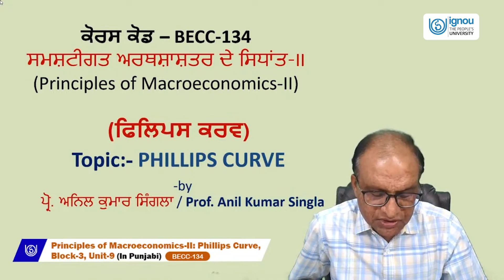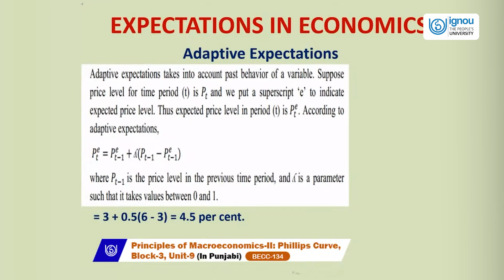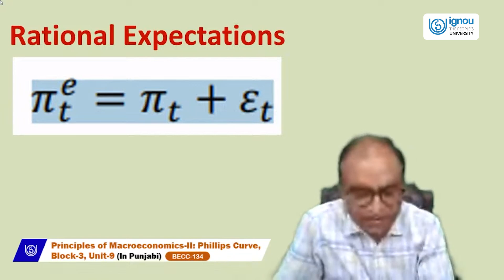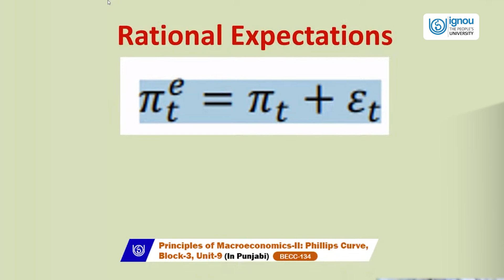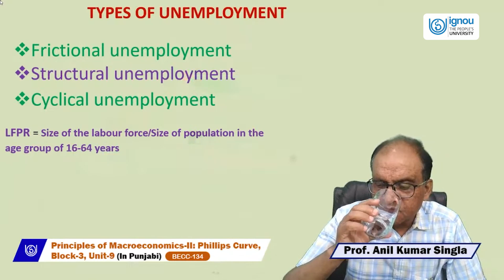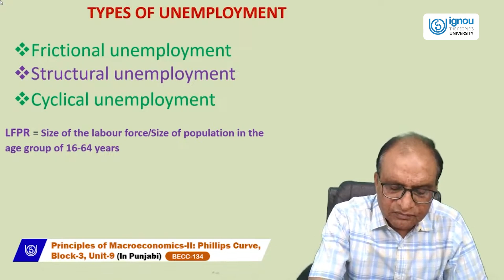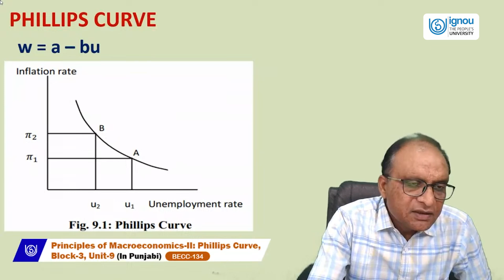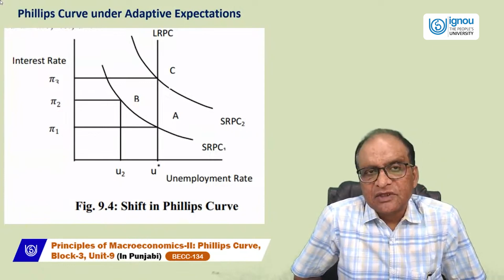Phillips Curve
BECC-134 (Punjabi)
Prof. Anil Kumar Singla
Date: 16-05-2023